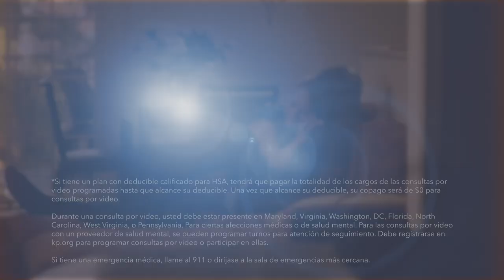Consultas por video | Kaiser Permanente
Reciba la atención que necesita sin tener que salir de su casa, escuela o trabajo. Ahorre tiempo, evite el tránsito y deje el dinero que gastaría en estacionamiento, transporte y niñeras en su bolsillo. Los miembros de Kaiser Permanente pueden programar citas para una consulta por video, generalmente sin cargo, con un médico de medicina de emergencia, su médico de atención primaria, pediatra o proveedor de salud mental con una computadora o dispositivo móvil con conexión a Internet.  Lo mejor de todo es que las consultas por video son una extensión de la atención que recibe en los centros médicos de Kaiser Permanente; no son un servicio adicional. Si tiene un plan con deducible calificado para HSA de Kaiser Permanente, tendrá que pagar la totalidad de los costos de las consultas telefónicas y por video programadas hasta que alcance su deducible. Una vez que alcance su deducible, su copago para las consultas telefónicas y por video programadas será de $0. Lea un artículo de Dennis Truong, MD, uno de los médicos de Kaiser Permanente que brinda atención por video